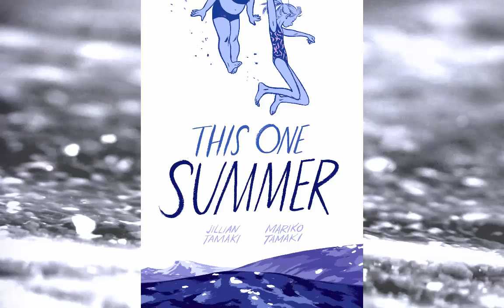This One Summer Book Trailer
This One Summer

By Mariko Tamaki; Illustrated by Jillian Tamaki

Published by Groundwood Books 2014

CLA Young Adult Book Award 2015

This video was developed by Gwen Doran and Saguna Shankar for LIBR 527: Services for Children, a course taught by Judith Saltman at SLAIS, the iSchool@UBC

This video is part of the Canadian Award Winning Book Trailers series, developed in coordination with CLASC – Canadian Libraries Are Serving Children – a virtual service network of the Canadian Library Association.

Honours
2015 Caldecott Honor Book
2015 Canadian Library Association YA Book Award Winner
2014 Governor General’s Award Winner: Children’s literature & Illustration

‘Vintage-paper-old-background-937977’ by ArtsyBee | CC0 Public Domain
‘Bubbles-air-underwater-water-1085’ by VimeoFreeVideos | CC0 Public Domain
‘Dive-ocean-girl-swim-bikini-sexy-358’ by VimeoFreeVideos | CC0 Public Domain

Voice Credits:
Windy: Lucy Keister
Dad & Dunc: Crawford Doran
Rose: Saguna Shankar
Mom: Gwen Doran